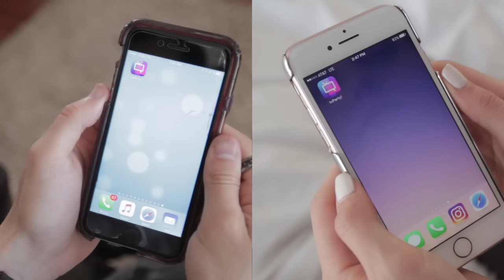90's Pop MASHUP! (Tiffany Alvord & Future Sunsets Cover)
I love 90's music! Check out our mashup of our favorite songs!
Download the tvParty app to chat with friends, fans & celebrities while watching your favorite shows!
P.S. HOW MANY TIMES DOES WALDO appear in this video? ;)

We had so much fun making this!!! I love the music from the 90s and decided to put together an elaborate one take to mash up our favorite hits!

If you're reading this comment, "Skip It", on the video so everyone who doesn't read the info section will be confused, hehe

Video by: Joseph Levi